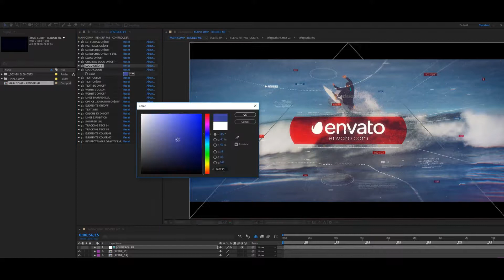Sport Glitch Slideshow | After Efects Project Files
Full HD Resolution: 1920×1080 / No plugins required
Compatible with After Effects CS6, CC, CC 2015, CC 2018 / Easy to use
Instruction file included / Easy to customize
Font is free, link included to template / Photo not included